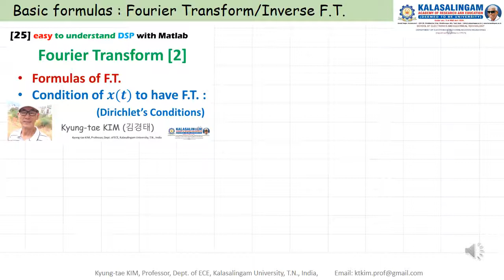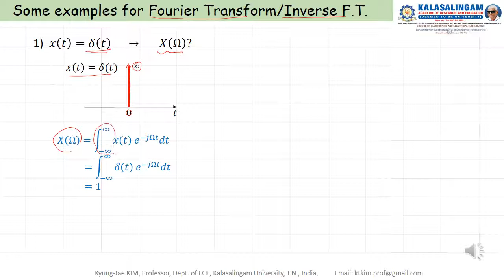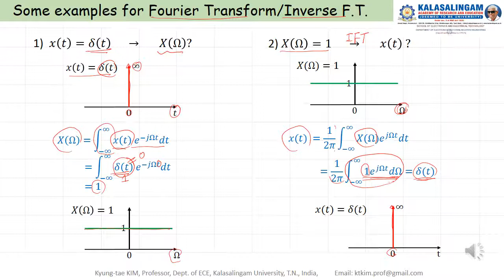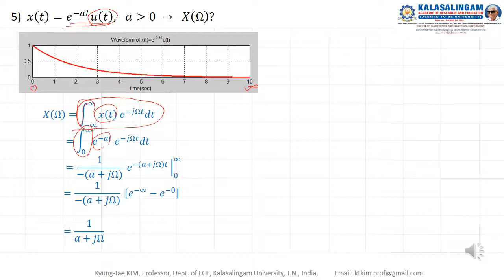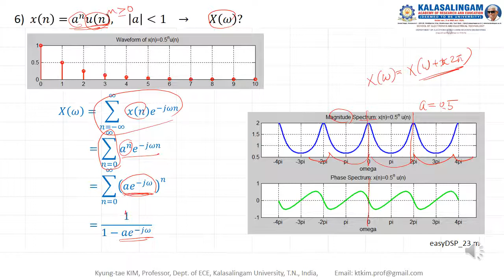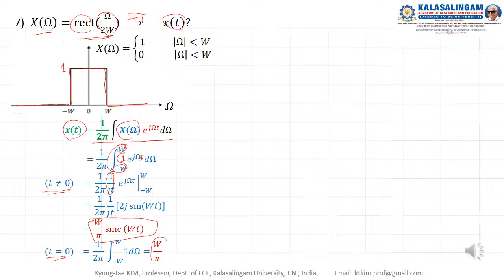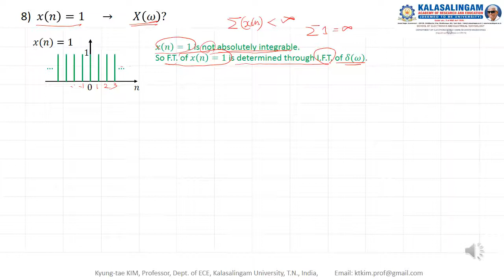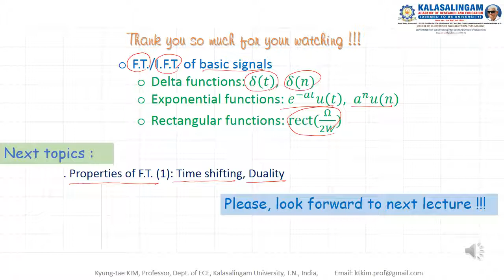[28] easy to understand DSP with Matlab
F.T. of aperiodic basic signals, F.T. delta function,  F.T. of rectangular functions, and their Inverse F.T.